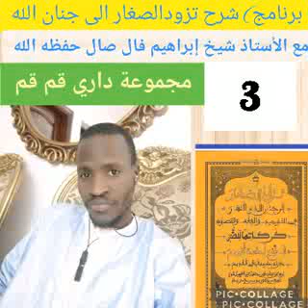درس تزودالصغار رقم 3